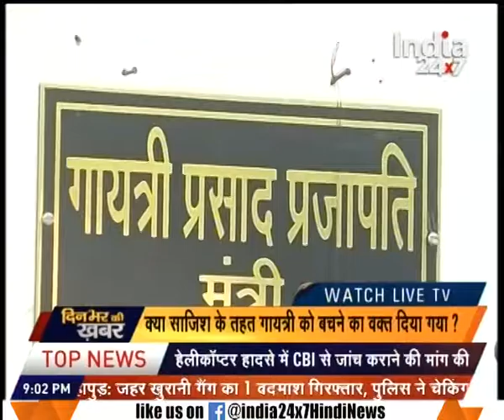UP Police removes security given to Gayatri Prajapati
UP Police removes security given to Gayatri Prajapati. Watch the full segment for more details.